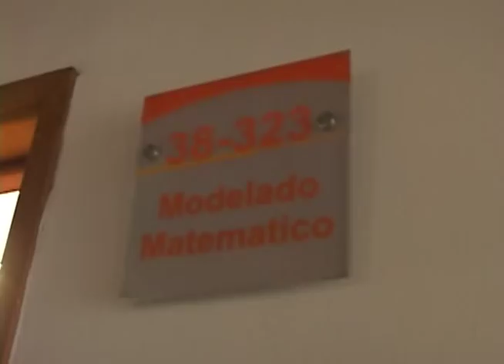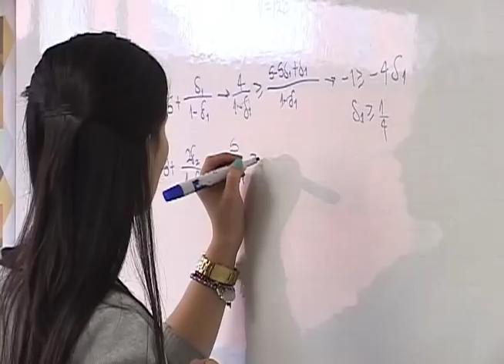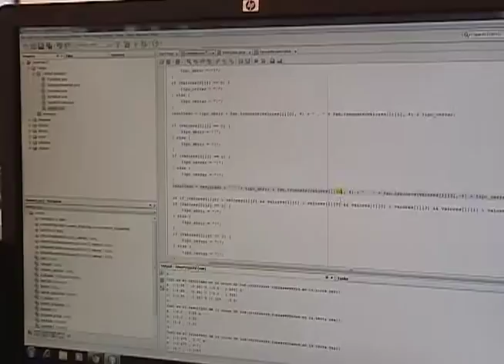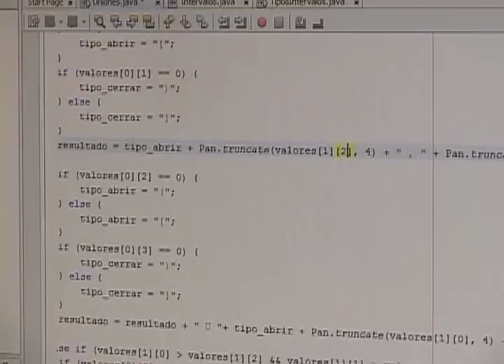Ingeniería Matemática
Desde la academia se sentía que faltaba una ingeniería, una que resolviera problemas:
el ingeniero matemático analiza el problema, tiene en cuenta las variables de la realidad, y va a un software y genera las soluciones.